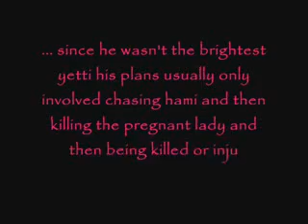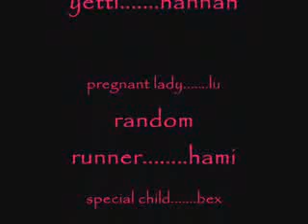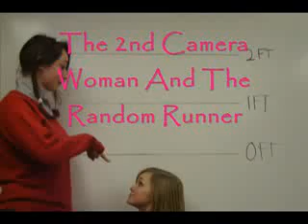the adventures of THE YETTI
put all the yetti films together and voila a yetti movie